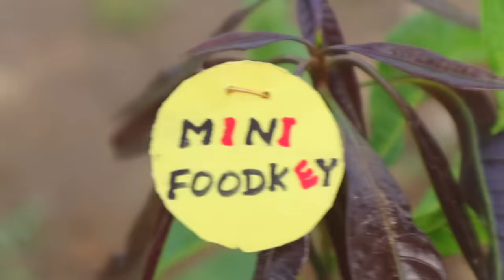Diwali Special Instant Gulab Jamun | Coconut Chakli | Mini Foodkey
Gulab Jamun is one of the famous recipe in India. we tried in the way of primitive cooking with using miniature utensils.

LET’S CONNECT!